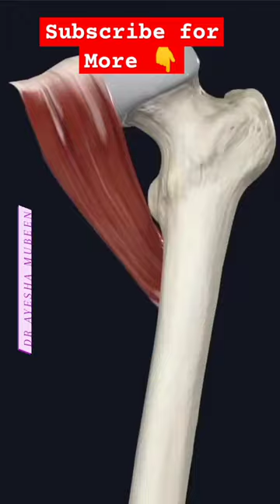Pectineus viral shorts 3d 3danimation medicalstudent anatomy